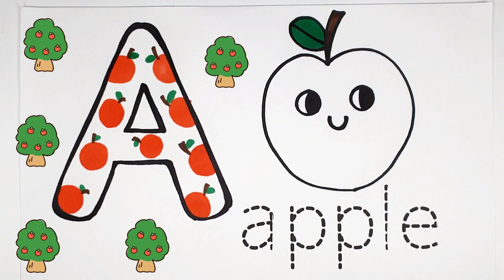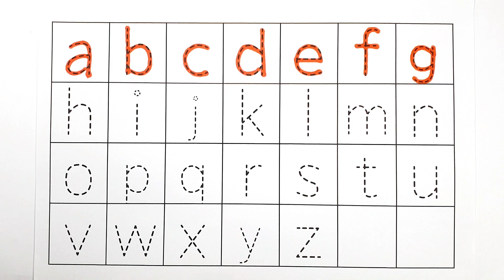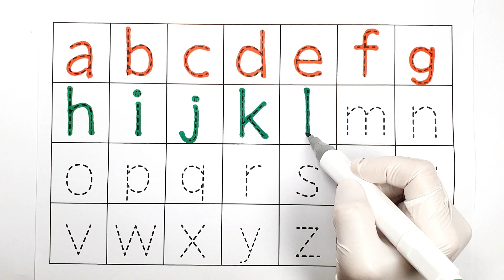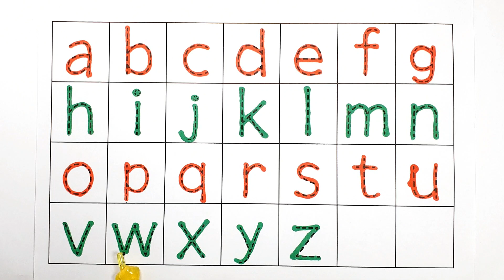[APPLE]알파벳A로 시작하는 단어 apple배우기/점선따라 알파벳 A부터Z까지 따라쓰기/사과 그리기를 배우며 단어배우기/alphabet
알파벳   A로 시작하는 단어apple를 배워요
사과그리기를 배우고 색칠방법도 배워요
유아와  아이들을 위한 영어놀이
알파벳송
점선 따라 알파벳쓰기
ABC쓰기
ABC송
AtoZ
알파벳배우기
영어공부